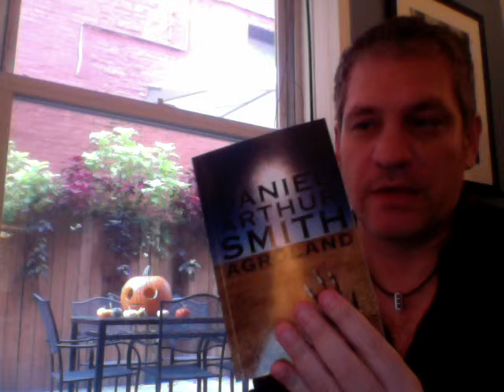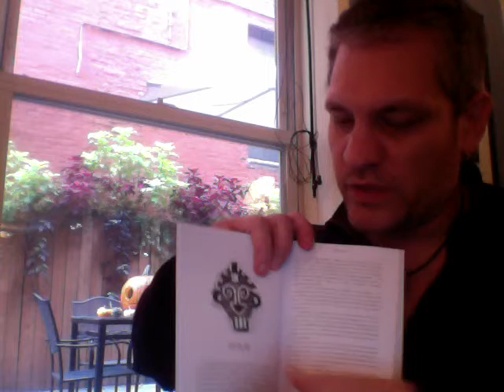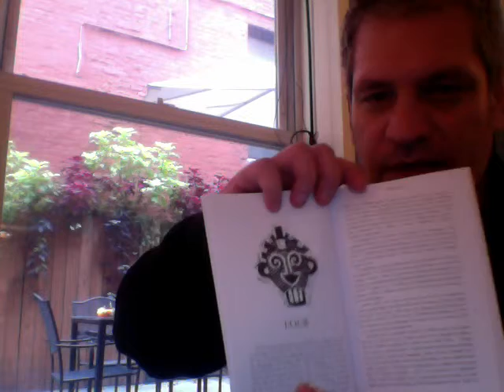Agroland Halloween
Unboxing of the Agroland Second Editions edited by Crystal Watanabe that are to be sent to newsletter subscribers.